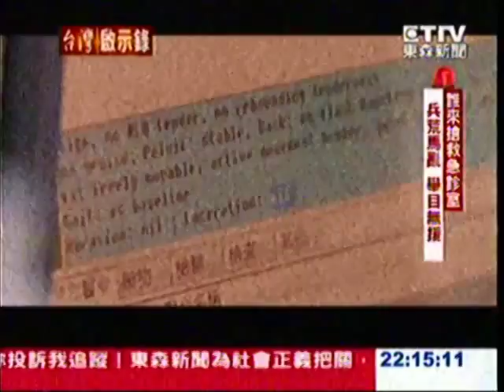07.20.2014 台灣啟示錄 - 搶救台灣急診室 2/4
暴力威脅